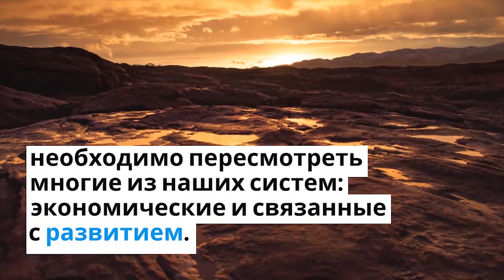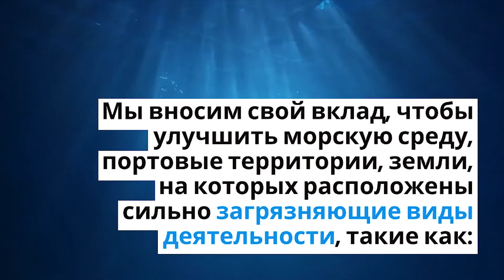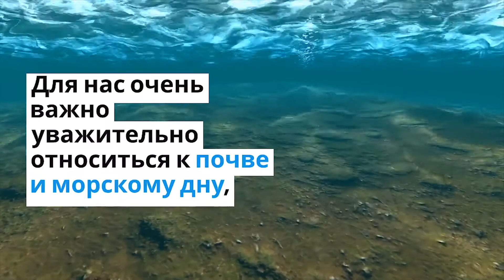Обработка окружающей среды Baioni Environment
Отдел по охране окружающей среды компании Baioni занимается проектированием, разработкой и производством установок для обработки загрязненных почв с помощью следующих методов: промывка почвы, промывка осадка, и посредством процессов стабилизации /затвердевания.